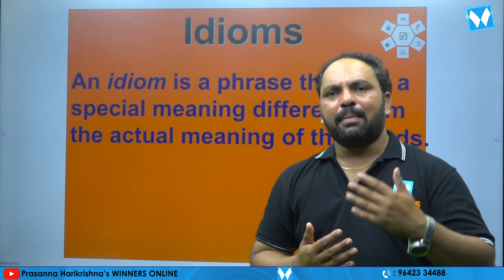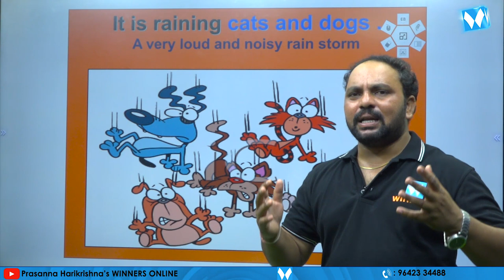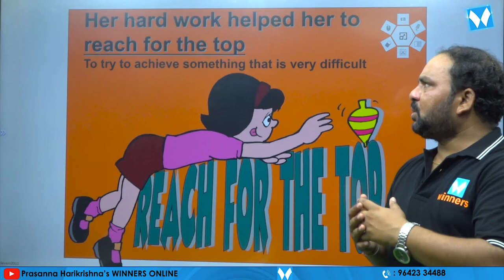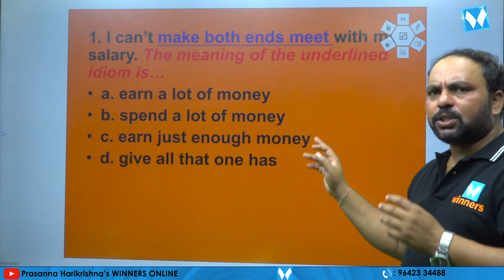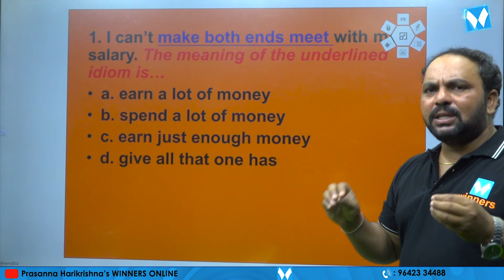Idioms | APPSC Gr-IV Jr Assistant cum Computer Assistant | General English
Prakasham Winners 1 Gr-IV Jr Assistant cum Computer Assistant | General Telugu | జనరల్ తెలుగు